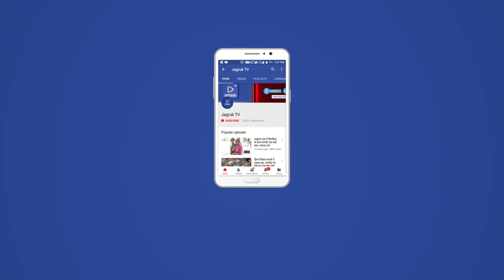JAGRUK TV : जालोर : बजरी के अवैध खनन की शिकायत पर कार्यवाई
जालोर। पुलिस कोतवाली जालौर द्वारा सामतीपुरा शरद के जवाई नदी मैं बजरी का अवैध खनन करने की शिकायत मिलने पर मोके पर पहुची जालोर पुलिस ने बजरी का अवैध खनन करते हुए पाए जाने पर जालौर पुलिस कोतवाली ने की देर रात कार्रवाई। उसके बाद अवैध खनन करते हुए पाए जाने पर एक जेसीबी मशीन, बजरी से भरे एक डम्पर हाइवा, दो ट्रैक्टर ट्रॉली बजरी से भरी हुई को जप्त कर जालोर कोतवाली में लाया गया। उसके बाद जब्त कर खनन विभाग को कार्रवाई के लिए सूचित किया गया। आगे की कार्रवाई खनन विभाग द्वारा की जाएगी। इस कार्रवाई के दौरान सीआई माणकराम बिश्नोई मय टीम SI प्रेमसिंह, ASI जयकिशन, HC रामूराम, बाबूलाल, कानिं हरिराम , बाबूलाल, दीपाराम, रामचंद्र, अशोक कुमार द्वारा की गई।